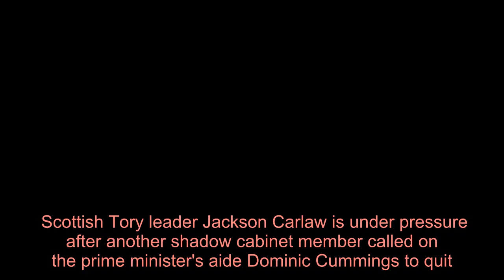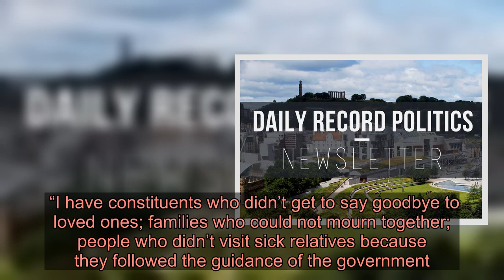Tory MSP Murdo Fraser also calls on Dominic Cummings to quit over lockdown breach scandal